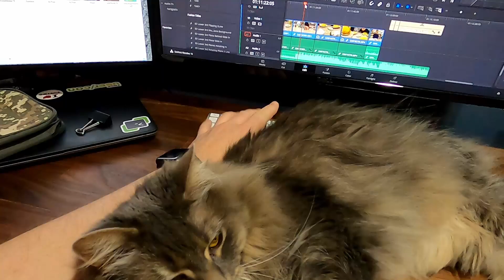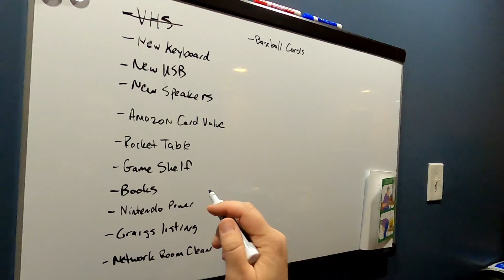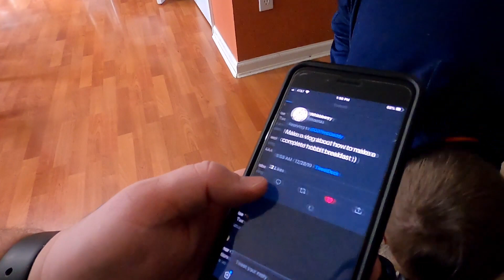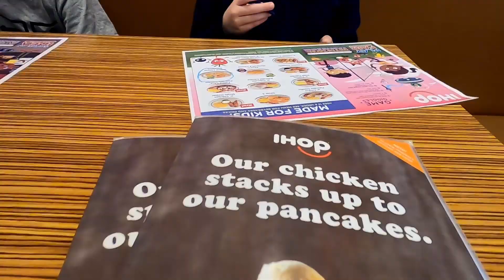But what about second breakfast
► VLOG 65
December 28th 2019
Cincinnati, Ohio

We see a Balrog on our BikeToMordor challenge. Whiteberry and Snackcart then convince me to eat second breakfast. I record an unnecessarily long syrup pour. That's all.